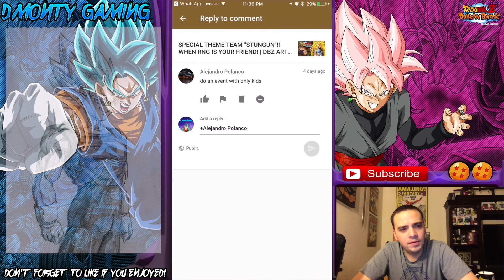SPECIAL THEME TEAM "KIDS" GO UP AGAINST BROLY 40STAM | DOUBLE DBZ ART | DRAGON BALL Z DOKKAN BATTLE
Special theme team goes up against Broly!

The SS4 Photo @ 7:32 was made by Unic_Art_Work
Please go check out his instagram

Have a personal question? Ask it here! Next Q&A at 20k Subs!

You can find all current drawings that have been shown on my facebook page!